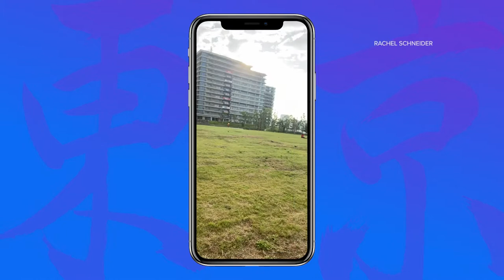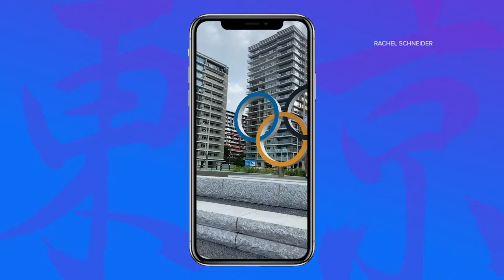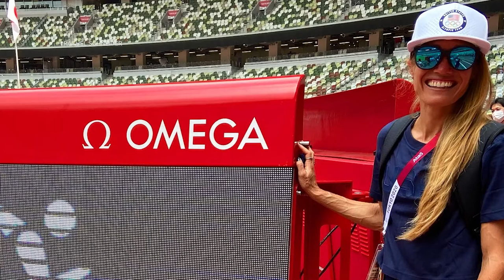Olympian and Sanford native Rachel Schneider shares scenes from Tokyo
Rachel Schneider, who is on Team USA's Track & Field team, arrived in Tokyo and shared videos and photos with NEWS CENTER Maine of the Olympic Village and stadium.

The Tokyo Olympics are finally here and NEWS CENTER Maine has you covered. The games began on NEWS CENTER Maine July 23rd